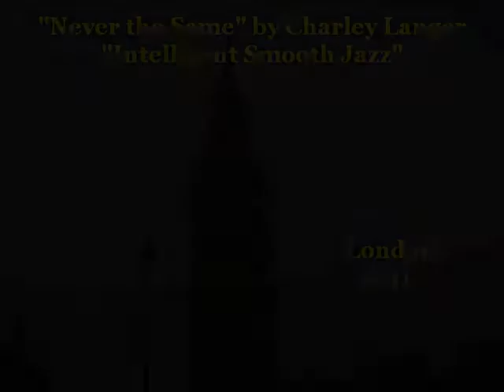- London - "Never The Same".wmv by Charley Langer - "Intelligent Smooth Jazz"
- All pictures from my personal archive - London 2011
"Intelligent Smooth Jazz"
"Never the Same" by Charley Langer

Charley Langer - saxophone, wind synth
Wally Minko - keyboards
Ron Wikso - drums, percussion
Matt Bissonette - bass
Kurt Griffey - guitar